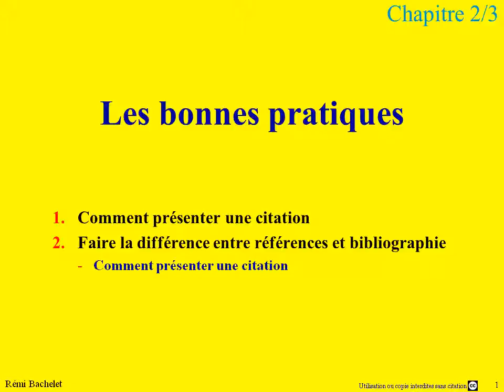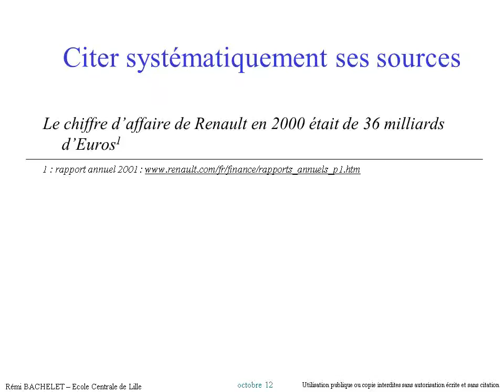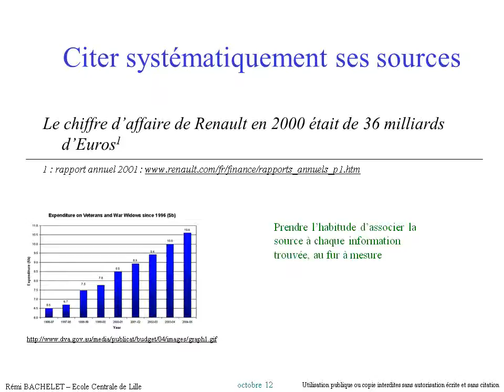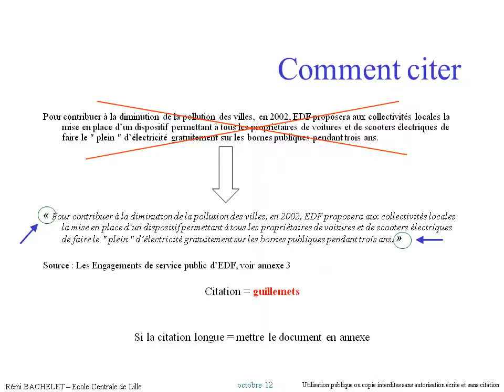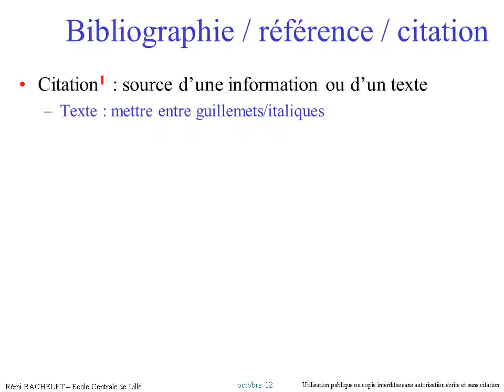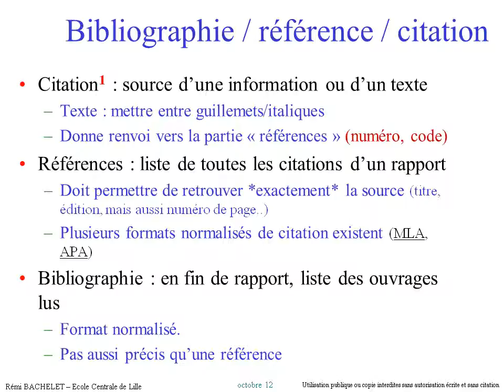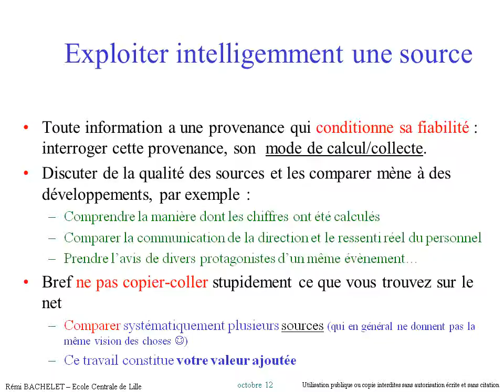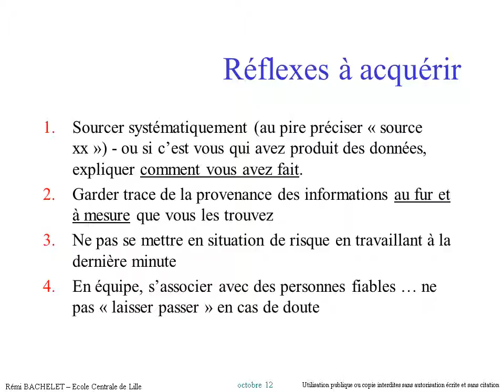Formation plagiat 3-5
Mettre en œuvre des bonnes pratiques :
Présenter une citation, sourcer
Faire la différence entre références et bibliographie